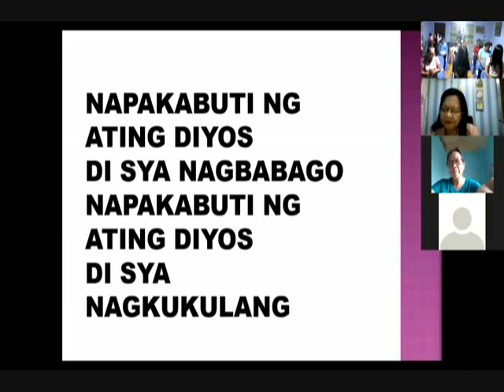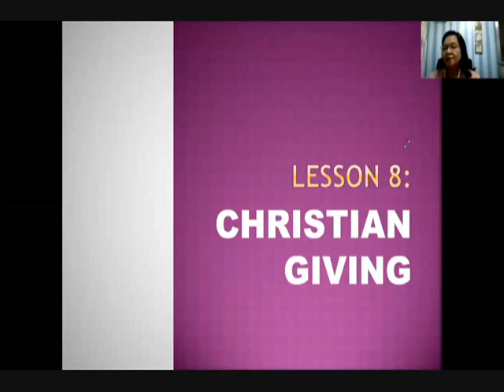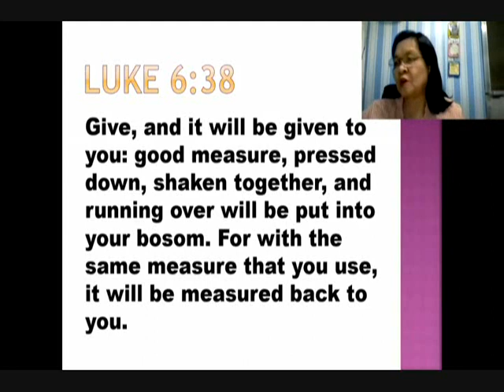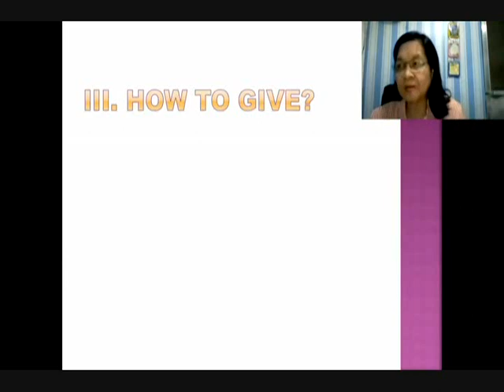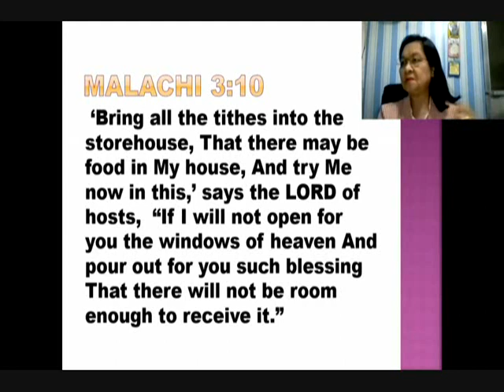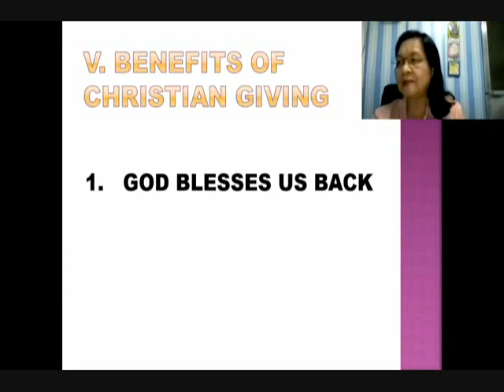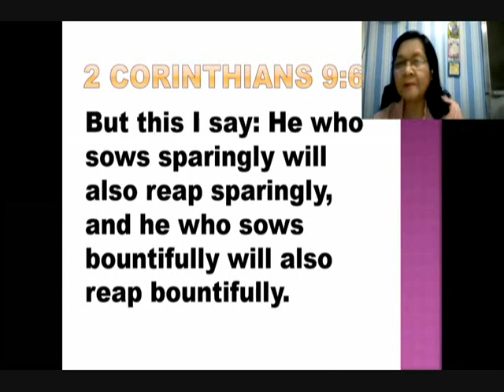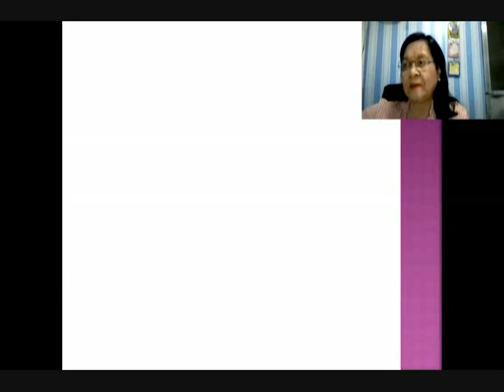Christian Giving Lesson 8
Canlalay Bible Cell

by: Teacher Corazon Laygo